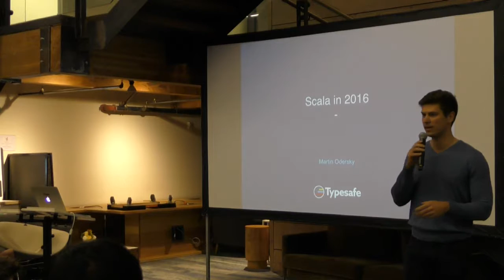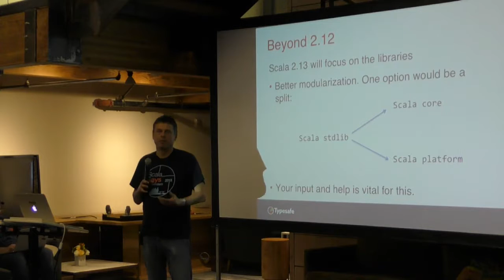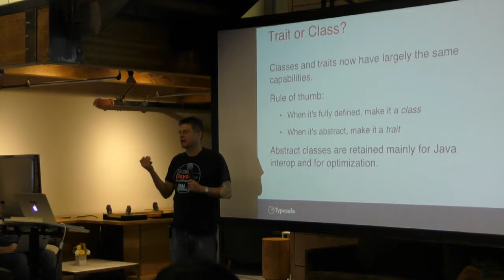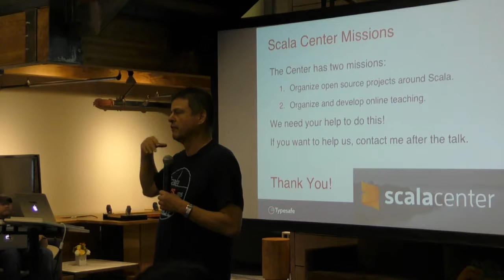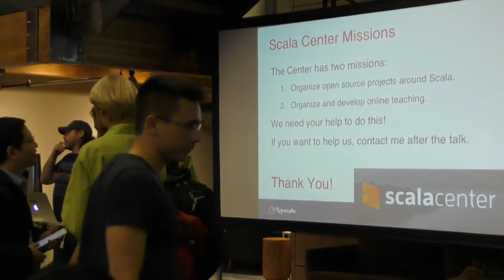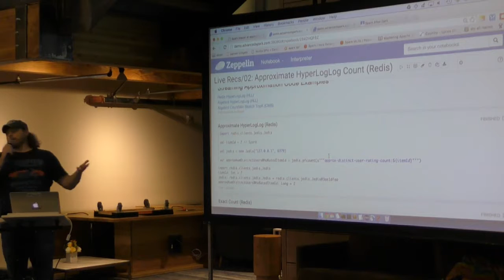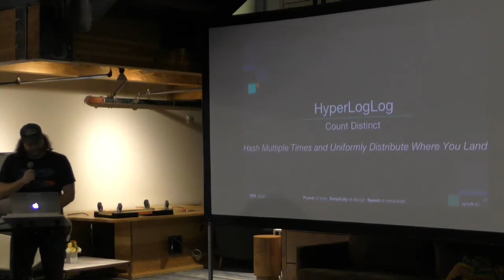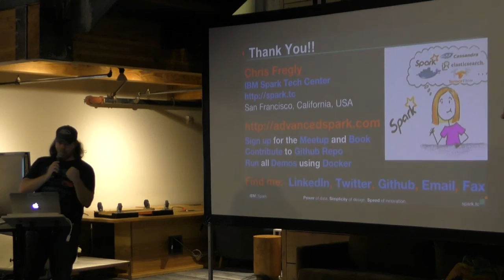Advanced Apache Spark Meetup 01-28-2016 Martin Odersky Scala 2016, Twitter Algebird Approximations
Evening w/ Martin Odersky! (Scala in 2016), Spark Approximates, HyperLogLog, CountMin Sketch, BloomFilter, Locality Sensitive Hashing, and Twitter Algebird

We're super excited to announce that Martin Odersky - the father of Scala as well as my co-worker at the IBM Spark Technology Center, Jakob Odersky - has agreed to come speak at our meetup!

Topic:  Scala in 2016

Also, come enjoy a code-level deep dive into Spark + approximation algorithms and probabilistic data structures such as Count Min Sketch, HyperLogLog, BloomFilters, MinHash/Locality Sensitive Hashing (LSH), and DIMSUM sampling.

Agenda

6:30 - 7:00:  Arrive and Mingle

7:00 - 8:00pm:  Scala in 2016 (Martin Odersky)

"After a fairly quiet 2015, things are heating up this year. There are lots of new developments building, spanning foundations, compilers, libraries, and the organization of the community. In my talk I will give an outline of what's ahead."

8:00 - 8:30pm:  Spark & Probabilistic Algorithms, Twitter Algebird, CountMin Sketch, HyperLogLog, BloomFilters, Locality Sensitive Hashing, DIMSUM Sampling, and a whole lot of demos!!  (Chris Fregly, IBM Spark Technology Center)

8:30 - 9pm:  Demingle and Leave

Related Links and Notes

Custom Aggregations:

* Closed API, may not work in next version of Spark

* All code must go under org.apache.spark.sql

* Use org.apache.spark.sql.catalyst.expression.Sum for example